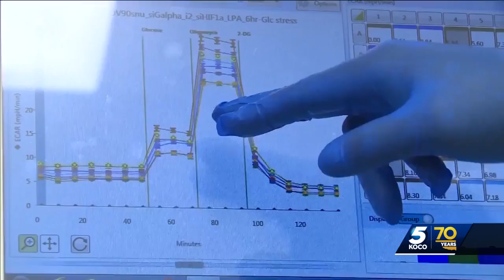Oklahoma researchers develop effective ovarian cancer treatment